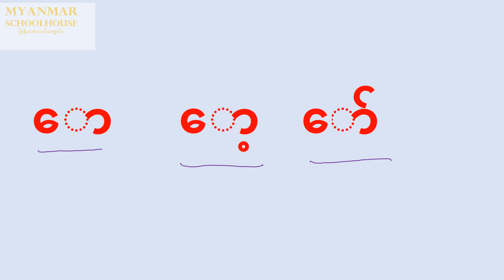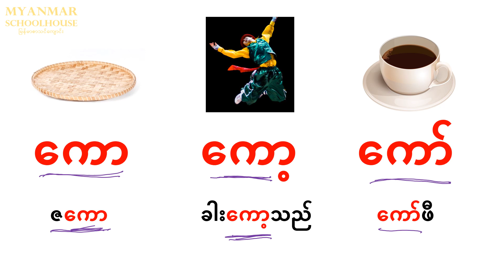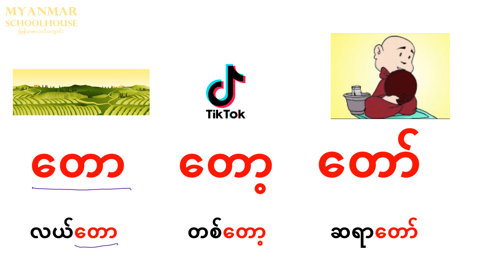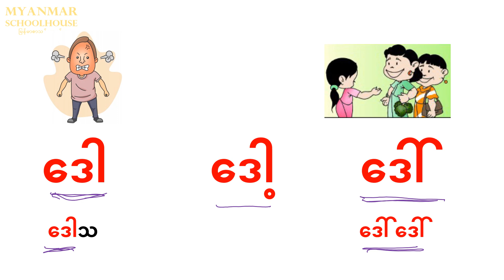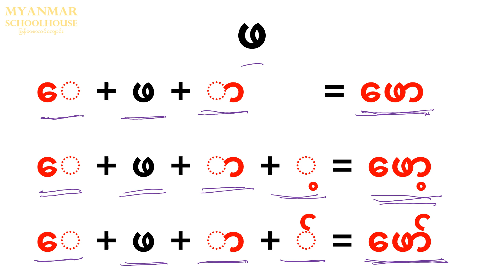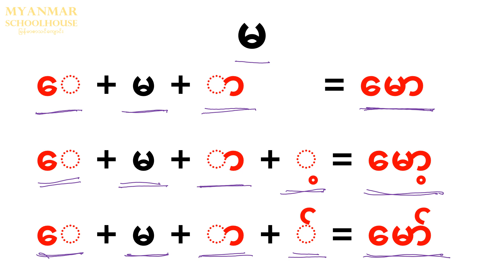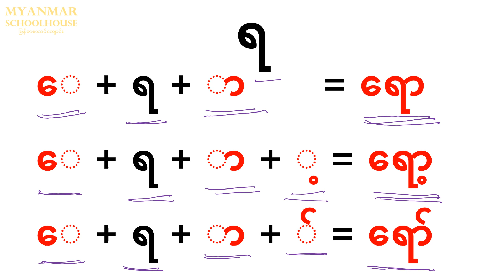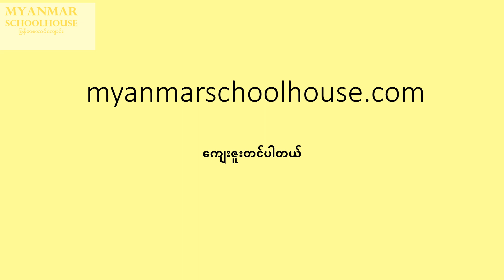ဗျည်း နှင့် သရ ပေါင်းစပ် ရွတ်ဆိုနည်း - ဖတ်စာ ၆ Learning Consonant and Vowel Blending Lesson 6